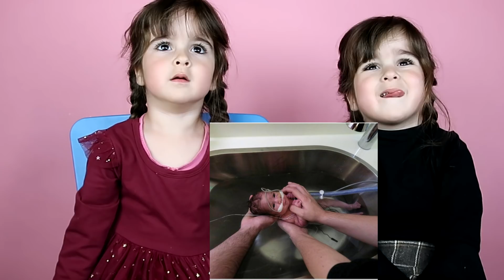ZE REAGEREN OP HUN BABY FOTO'S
Vandaag krijgen ze meiden voor het eerst hun eigen baby foto's te zien.

Kijk je volgende keer weer mee?

HEUVEL 6a 5664HK GELDROP
T.A.V. DARCY LAZAR SPON/EIKMEDIA

Vlog Camera: canon g 7 x
Edit programma: Sony vegas